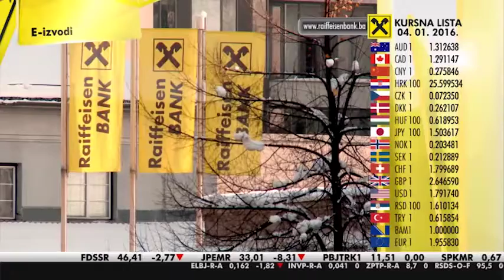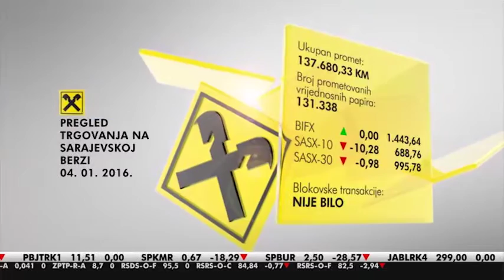E-izvod - Besplatna usluga dostavljanja izvoda elektronskim putem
Svojim klijentima, korisnicima debitnih i kreditnih kartica, Raiffeisen banka nudi besplatnu uslugu dostavljanja izvoda po kreditnoj i debitnoj kartici elektronskim putem – e-izvod.

Usluzi e-izvod klijenti mogu pristupiti putem web stranice, a izvod se također može preusmjeriti da automatski dolazi na jednu ili više e-mail adresa korisnika.

Više informacija dostupno je na web stranici Banke.